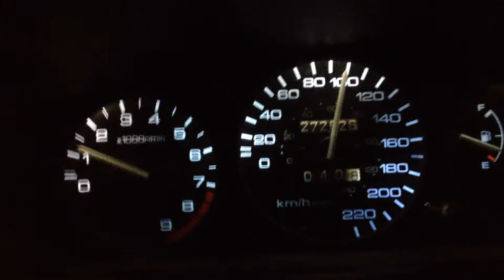Turbo GSR B18c Honda Civic 1st-3rd pull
One hand taping and one hand driving/shifting, pretty decent wheelspin.